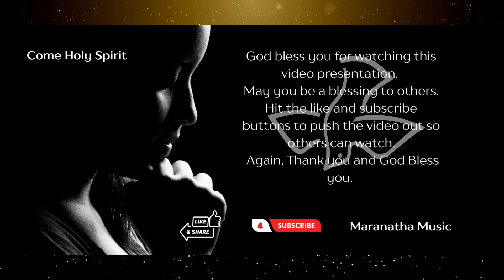Come Holy Spirit - Maranatha Music